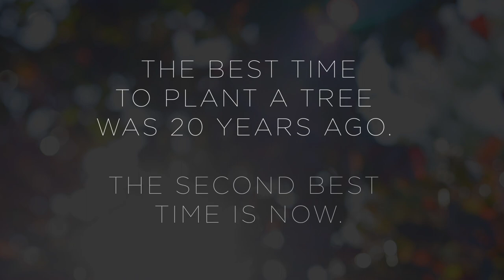PLANT MORE TREES | TeamTrees | Cinematic Nature + Rescue The Earth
I hope to inspire you to plant more trees and start thinking more eco-friendly. Thinking Green is one of the most important things to me! When I heard about TeamTrees I knew that I had to get on board!

Camera Body
Main Lens 24mm - 105mm f/4
Vlogging Lens 17mm - 40mm Lens
Shotgun Mic
Audio Recorder
Full Color Pocket Light
BIG Key LIght